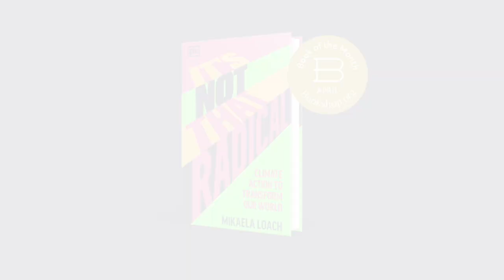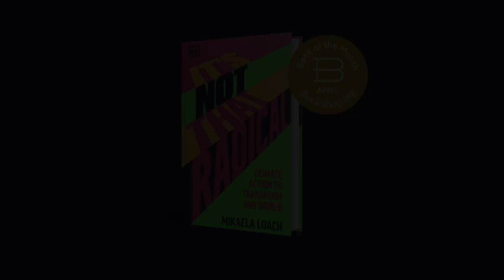It's Not That Radical: Mikaela Loach and Layla F. Saad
Mikaela Loach discusses her accessible, hopeful and galvanising book offering practical tools to participate in the fight for climate justice, joined by Layla F. Saad, the New York Times bestselling author of Me and White Supremacy.

Recorded live 11 April, 2023 for independent bookshops.

It's Not That Radical: Climate Justice to Transform Our World, out now in hardback.